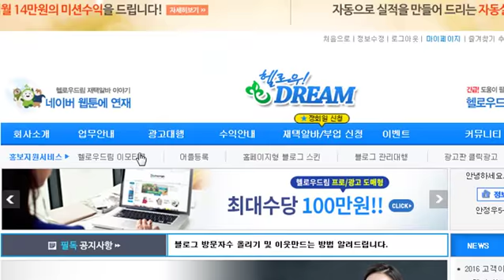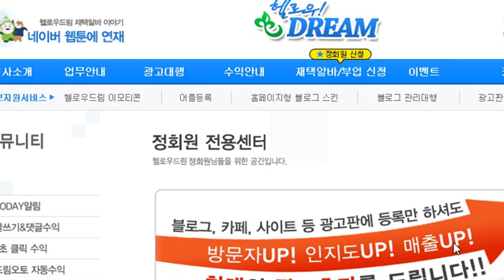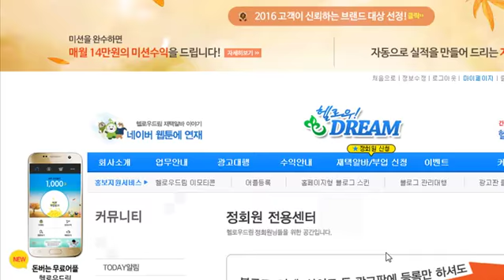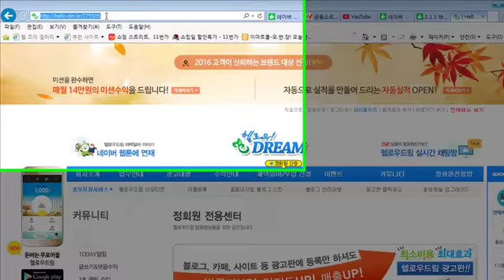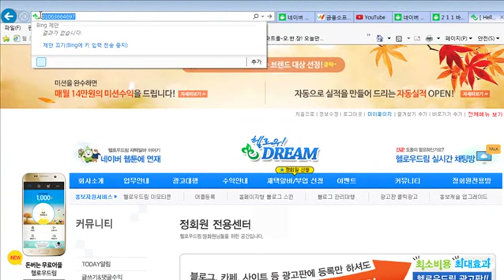28 어느 광고 회사의 블로그 홍보 이렇게 했더니 34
28 어느 광고 회사의 블로그 홍보 이렇게 했더니 34